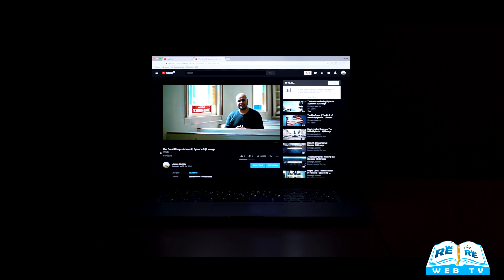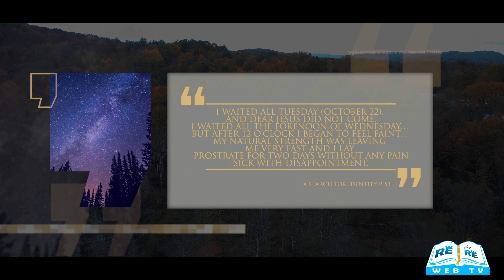La Grande Delusione - Lineage Stagione 2 - Episodio 05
Nei primi anni del 1840 persone in tutto il mondo attendevano il ritorno di Gesù dopo aver studiato le profezie di Daniele. Dopo che il momento arrivò e passò, rimasero amaramente delusi. Come affrontarono tutto questo e come li guidò il Signore ?